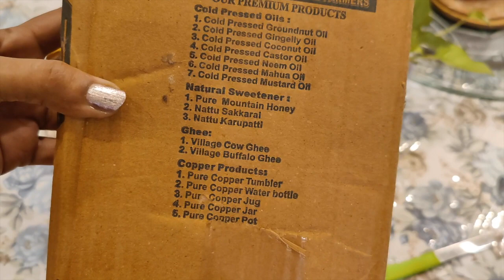Refined vs Cold Pressed Oil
Technical details:

This oil is made from 100% top-quality coconut copras without applying high heat or chemicals. In refined oil, all the nutrients have been removed so it's tasteless and odorless.

Benefits:

Can be used for Edible purposes also.
Anti Inflammatory and Anti Bacterial properties can kick off all your Skin Problems.
Works as a Frizz Fighter and Curl Tamer for your Hair
Add Coconut oil to your massage routine to stimulate blood circulation.
Gives good moisture to your skin and keeps it hydrated for a Long Time.